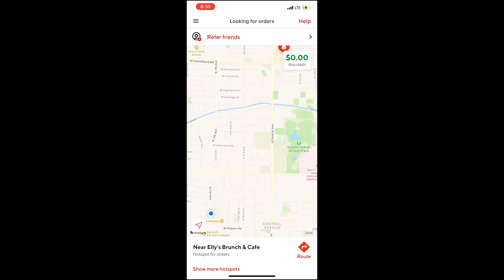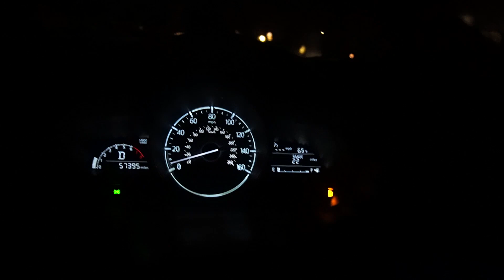ขับ Grab ที่อเมริกา ได้เงินกี่บาท!? ขับ 12 ชม.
วันนี้มาลองขับ Grab ที่อเมริกายาวๆ 12 ชม. เลยดูว่าจะได้เงินกันเท่าไหร่ครับ ขอบอกเลยว่างานแบบนี้เป็นงานที่อเมริกาจริงๆครับคนขับ Grab ที่อเมริกามีเยอะพอสมควรนะ ! อีกอย่างหนึ่งที่อเมริกาเขาจะเรียก Grab ว่า DoorDqsh แทนครับ ใครๆก็ขับได้นะ

ขอบคุณทุกๆคนแล้วอย่าลืมติดตามเราด้วยนะครับ

สมัครเป็นสมาชิกในช่อง HatchTag ได้ที่

LINE---
treverhatch

อย่าลืมติดตามเราใน IG ด้วยนะ